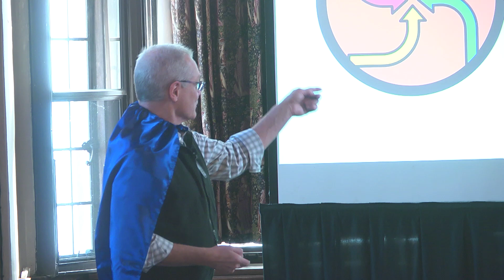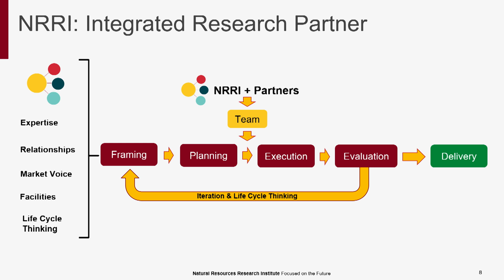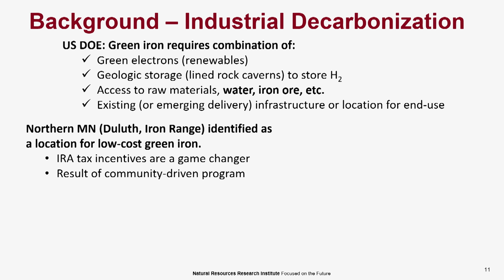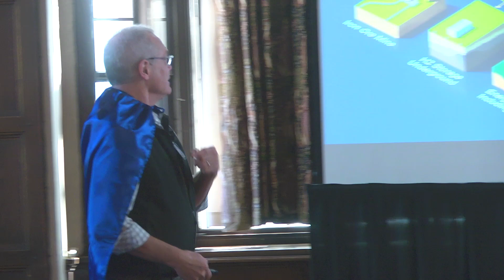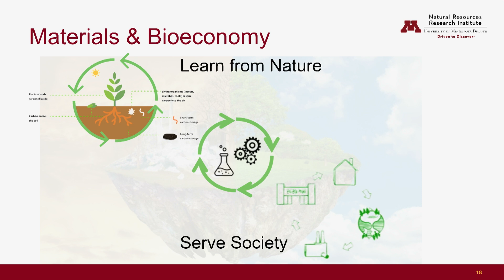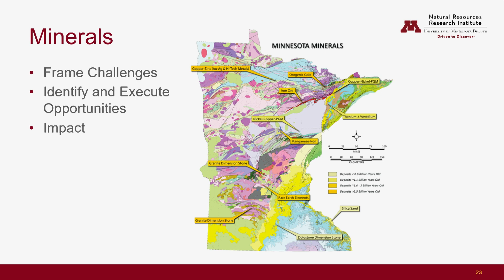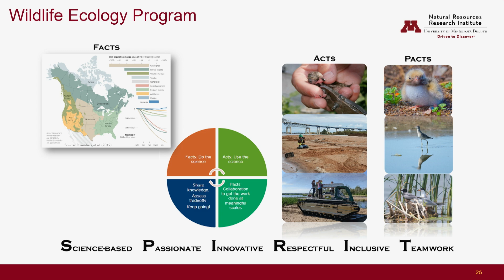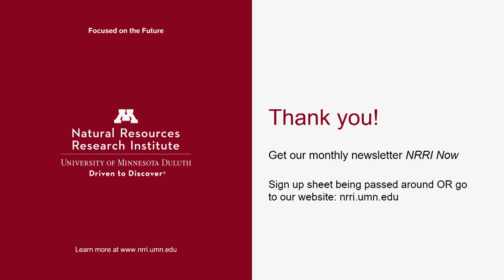Natural Resources Research Institute's (NRRI), informs decisions on natural resource utilization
Learn about Natural Resources Research Institute's (NRRI) strategic initiative of demonstrating improved energy efficiency and decarbonization options for the evolving minerals industries, understanding the world we live in and how to manage our impacts, and developing new uses for renewable biomass-based energy, materials, and products.

Learn a little more about these divisions:
· Rolf Weberg, "The Integrator" NRRI Executive Director
· Annie Bracey, "Bird Bejeweler" Avian Ecology Research, Avian Ecologist
· Matt Mlinar, "The Crusher" Iron and Minerals of the Future, Minerals & Metallurgy
· Eric Singsaas, "Molecular Man" Biochar, Materials and Bioeconomy
· Leah Schleppenbach, "Super Cyano" Harmful Algae Blooms, Aquatic Ecologist
· June Breneman, "Gifted Gabber" Coordinator, Marketing & Communications

NRRI Mission: Deliver integrated research solutions that value MN resources, environment and economy for a SUSTAINABLE and RESILIENT future.

NRRI Vision: Discover the Economy of the Future